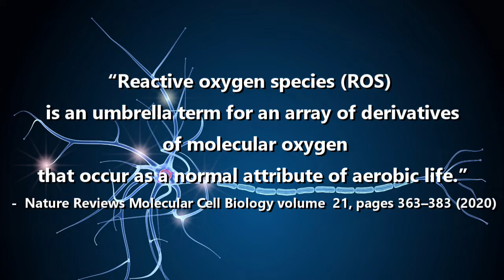Reverse The Aging Process Through Robust Metabolic Health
Today I want to myth bust the very tip of the iceberg surrounding anti-aging my hope is these thoughts will pique your curiosity enough to question what you are being told on this topic, most of which does little to actually help you reach your goal.

In the article, I talk about anti-oxidants and free radicals and the best way forward to slow or reverse your aging.